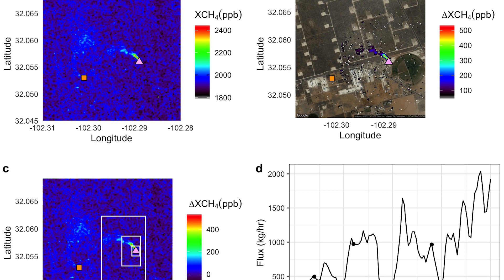Life | Work: Ju Chulakadabba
Growing up in an industrial area outside of Bangkok, Ju Chulakadabba witnessed the environmental impact of her family's palm oil factory, which inspired her to pursue climate change research as a career.

Life | Work is a series focused on the personal side of Harvard research and teaching.